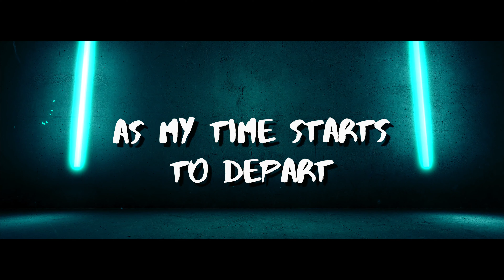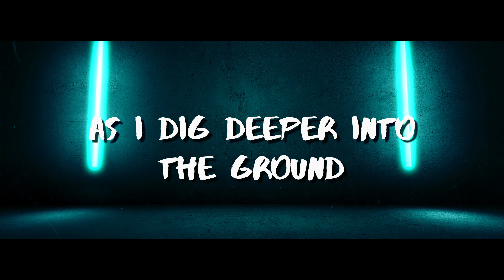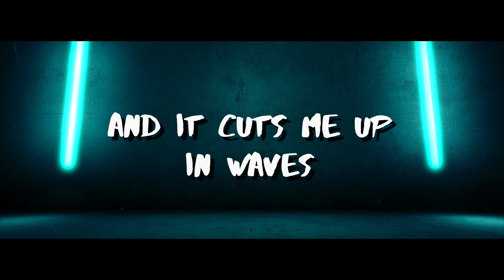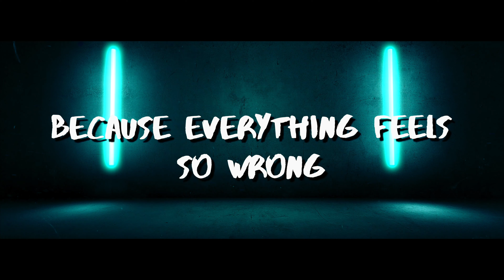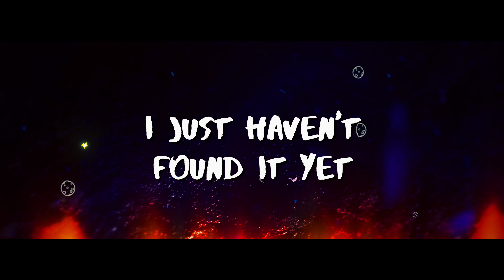Found It Yet - Burning In The Skies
Out on Apple Music, Spotify , Deezer, Google play ,  Soundcloud.

Produced by Erim Ahmet Music : Soundscape Studios

Lyrics :

Foundations are shaking
And The walls are crumbling down
My body is aching
As it’s torn from its symbiont
The pressure is building
As my time starts to depart
My vision is blurring

Looking for a place to belong
Because everything feels so wrong
A stranger to my own home
I’m so alone
With everything said and done
The shadow that I’ve become
A hostel for my own heart
A place to start

I just haven’t found it yet

Even shadows need light to live
But I’m choked by a sea of darkness
Frozen cold  by the thought
That everything I construct is hopeless

Isolation is building
As I dig deeper into the ground
The fog is condensing
I’m so lost that I can’t be found
The pain is disabling
And it cuts me up in waves
Consumed by all the guilt
I’m lost for days